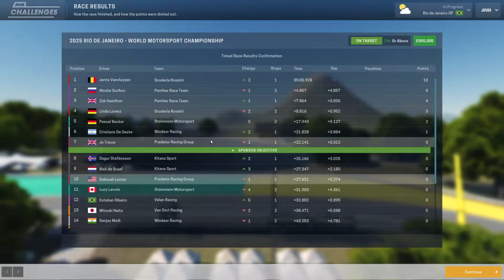Motorsport Manager - Unsafe Release - #94 - Underdog Challenge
The front wings continue to be built and the design centre is finished. Race 13 is in Rio de Janeiro.

Let´s Play Motorsport Manager Underdog Challenge Predator Racing where we attempt to take the worst team in the game to the top team.

PC System:
Ryzen 2600
Nvidia GTX 1060 6Gb Graphics Card
16GB DDR4 Ram
480Gb SSD Hard Drive
240Gb SSD Hard Drive